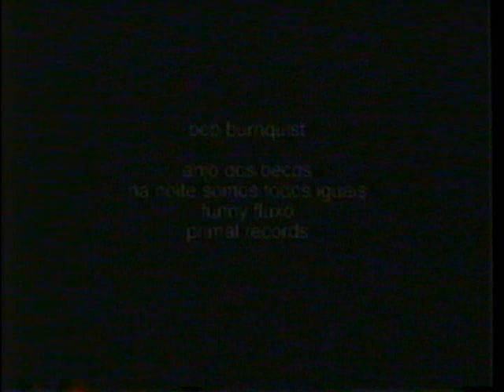Bob Burnquist Rookies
411VM16